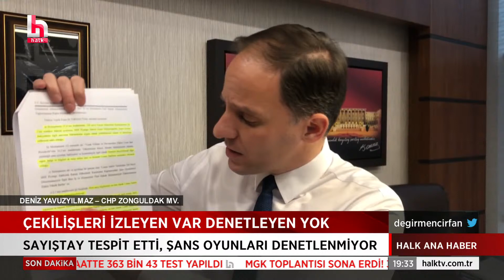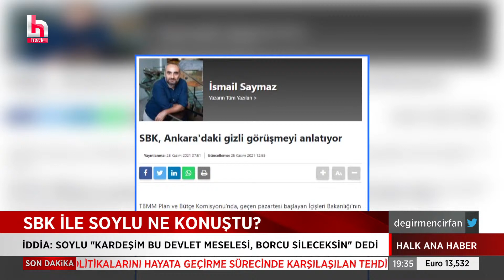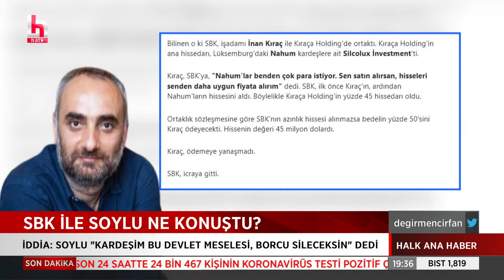ŞANS OYUNLARI DENETLENMİYOR